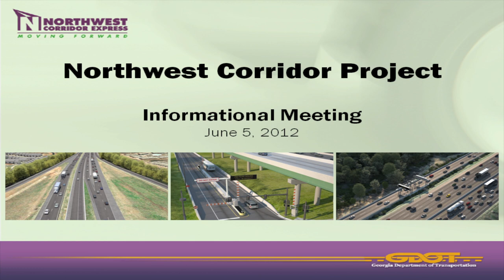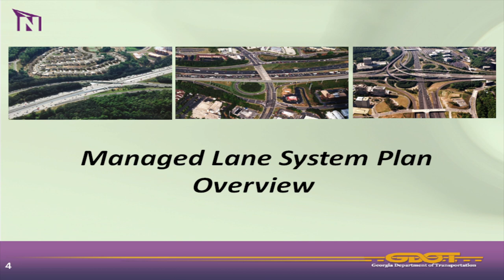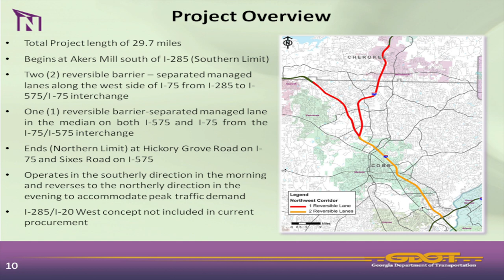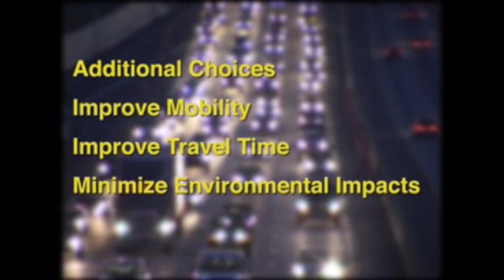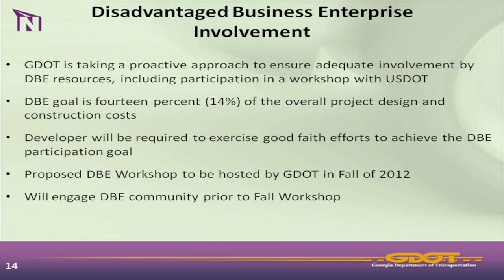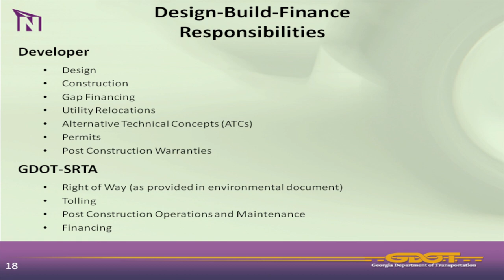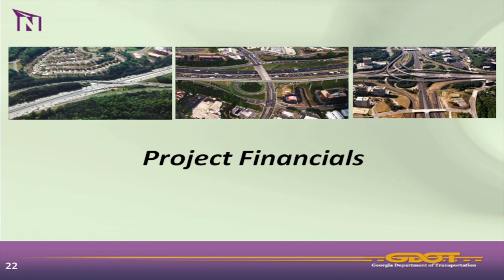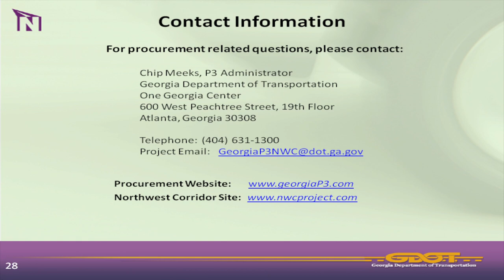Northwest Corridor Meeting 6/5/12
Informational meeting for those interested in investing in the GDOT Northwest Corridor P3 project.
Speakers include: Brandon Beach, Toby Carr, Darryl VanMeter, Chip Meeks, Angela Whitworth, Chris Tomlinson, Keith Golden.